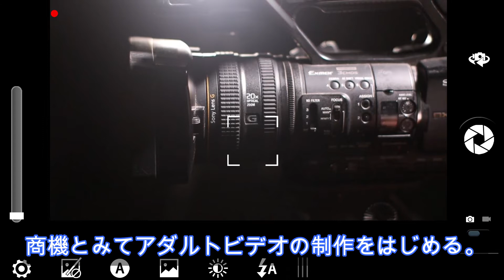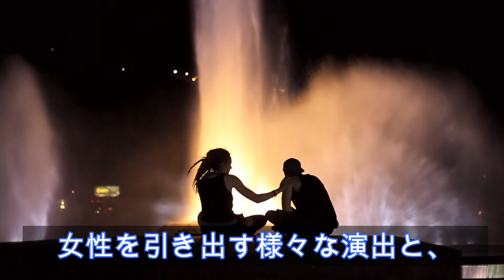【1分】村西 とおる【60秒人物事典】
村西 とおる（本名：草野博美）1948.9.9-
１人の男のエロスで日本のポルノ業界に革命をおこした『全裸監督』で有名な人物。様々なジャンルの生みの親でもある。動画を見たら，「ナイスですね」とグッドボタンを押してください。

★関連書籍
『全裸監督－村西とおる伝』
『全裸監督　村西とおる伝　1巻 (バンチコミックス) Kindle版』
『「全裸監督」の修羅場学 Kindle版』